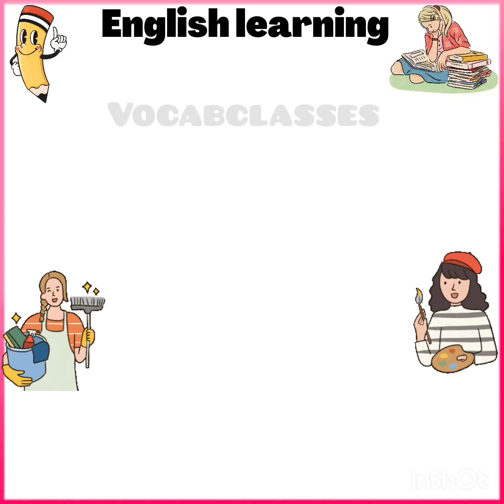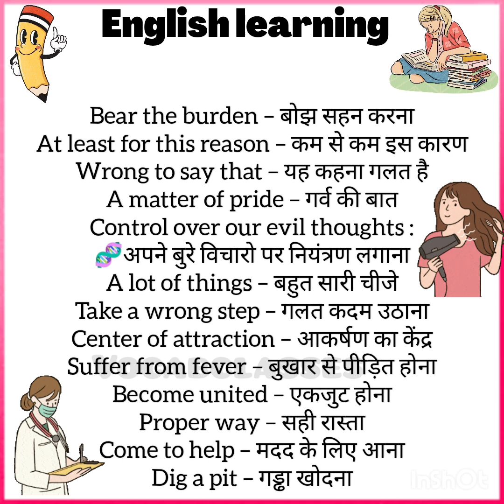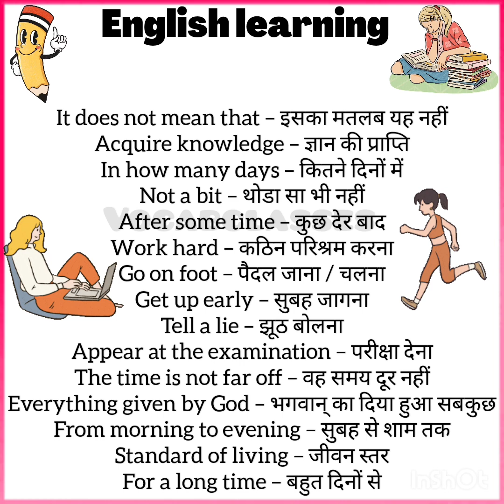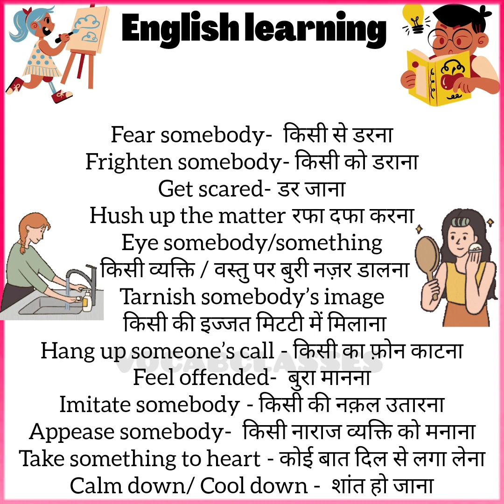Basic english learning for beginners| Short english sentences in hindi to english